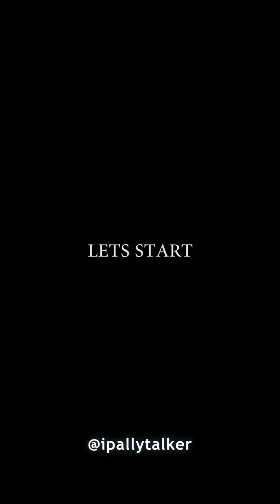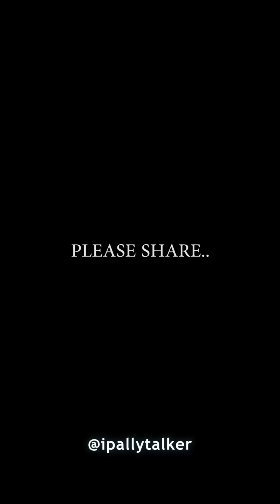Man sends his wife packing for a particular reason and for something very unbelievable